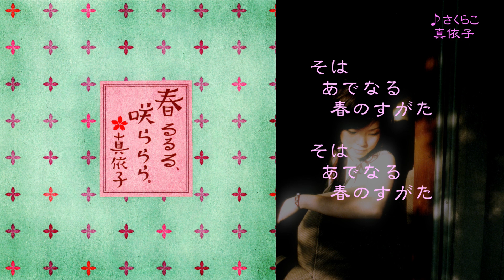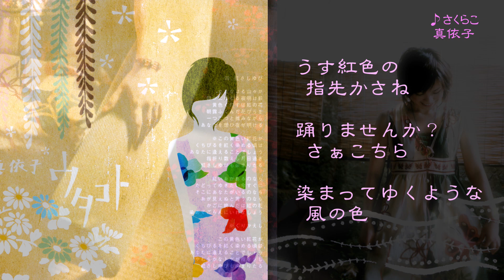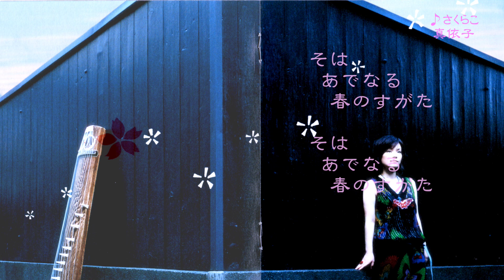春のやわらかな風のような『さくらこ』。琴(箏)を奏でるシンガー・ソングライター真依子さん。埋もれさせてはもったいないかと…/SSW who plays the Koto (Japanese harp)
・この曲は、2005年にリリースされましたが、正直余り世間に認知されないまま埋もれてしまった気がします…。このまま知られずにいるのはとてももったいない気がしますのでUpしてみました。
・和楽器使った曲は割とトリッキーだったりする事もありますが、この曲はハープのような使い方で？いい具合にPopsになっている気がします。
・聴いていて、どこか懐かしく、また穏やかな気持ちになれる気がします。
・作詞/作曲：真依子、 編曲：パパダイスケ、真依子